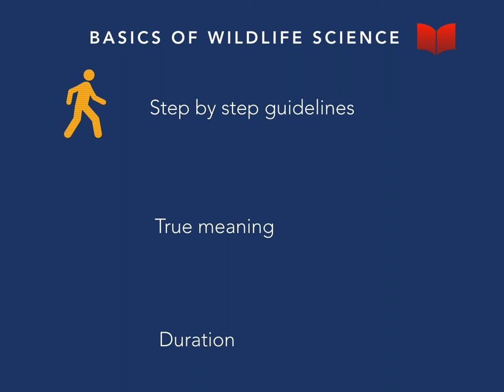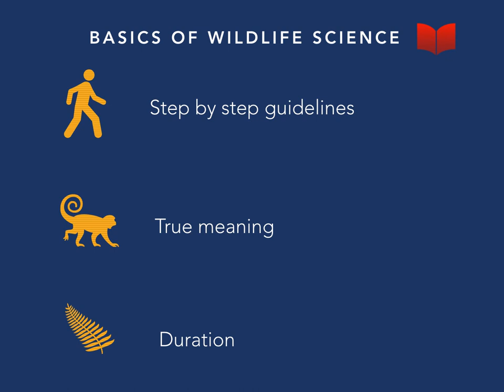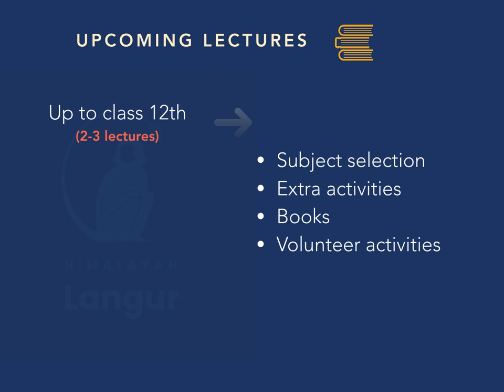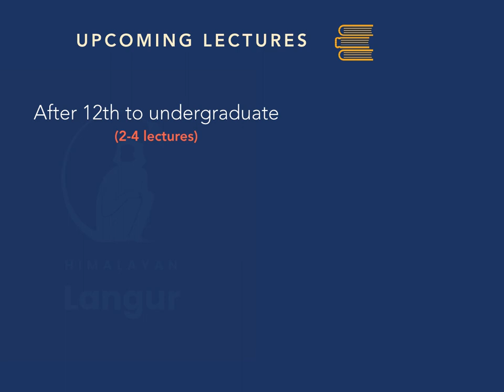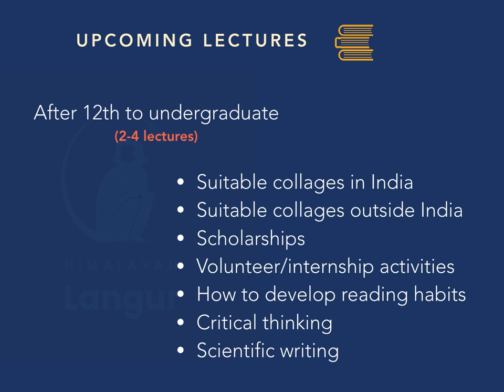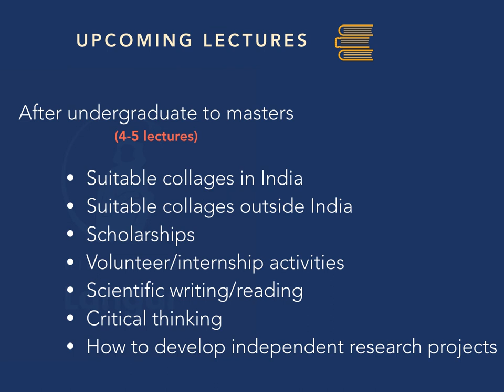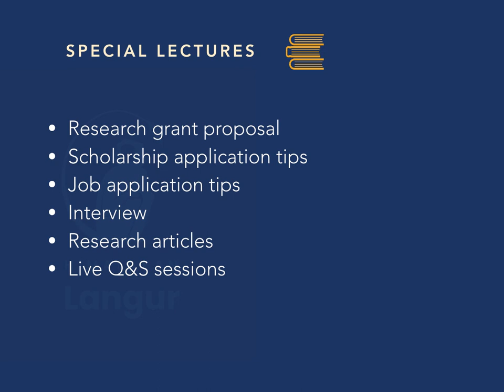Career in Wildlife Science by Dr. Himani Nautiyal , Lecture 1#careerinwildlife#wildlife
This video is about my new lecture series on "Career in Wildlife Science"